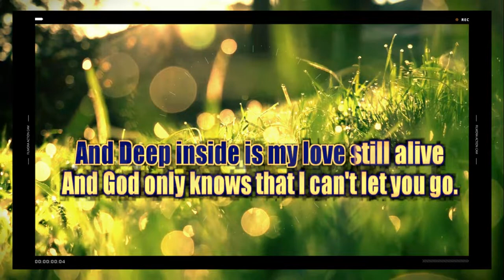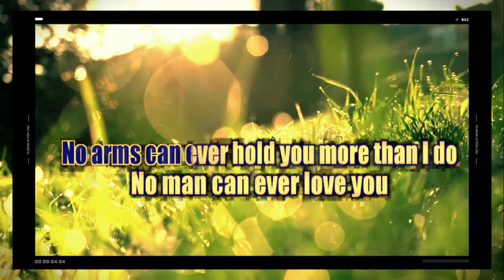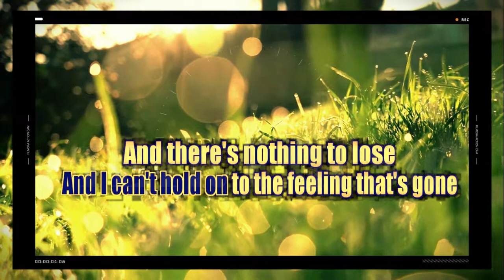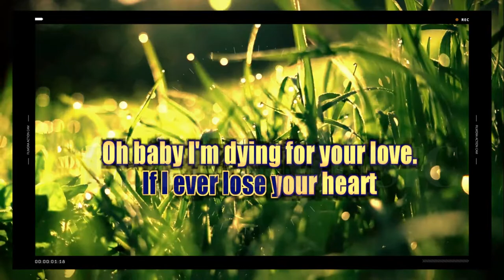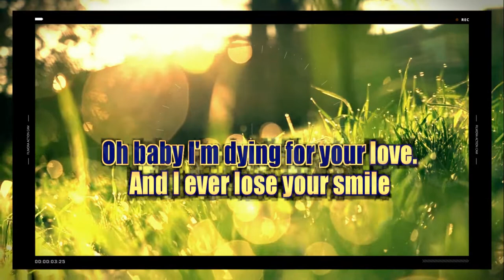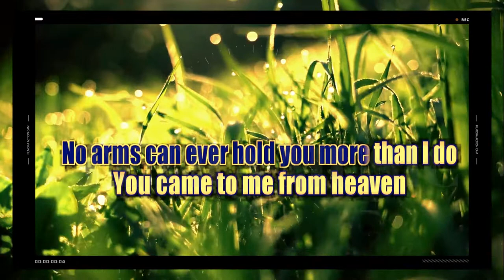No Arms Can Ever Hold You - Chris Norman (REGGAE KARAOKE VERSION)::TETRA MUSIC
"FOR COFFEE TIP "LOOK AT THE CHANNEL BANNER ICON PRESS IT. THANK YOU
Tired of the same old hip hop, rock, pop? Check out our range of groovy tunes and feel emotional pain relief in just a few minutes."

tetra's music uses a variety of tones and sounds to create a calming and soothing ambiance - it's peaceful and meditative.

tetra music is a lower key karaoke, mood lyrics, music lyrics, meditation, study music, sad music, happy music

A lower key and more soothing alternative to full-on karaoke or background music with lyrics.

Song lyrics, meditation music

This is to share with you the sad, moving and beautiful music lyrics of  tetra

Music isn't always about the beat, making it slower and lower key can help you get the best sleep and relieve stress.

tetra music is a lower key karaoke, mood lyrics

Welcome to Tetra Music! Helping you get into the Zen mode! This is an expansion of our other channel, The Secret Life of Tetra Music

This is the perfect song for the start of your day, or the end of your day. You've got to start your day off positive, and end it on a positive note. The lyrics and the visuals to this song really will help you feel